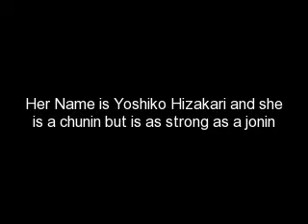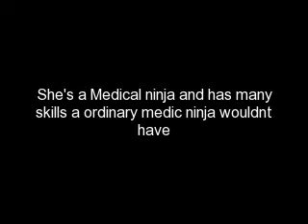RE: KASEI CLAN MEMBERS NEEDED 8D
this is my rpc contest - clan member's for SamuraiButterfly83's contest for clan memebers! i hope that you like them!! if you need more info please message me!!
LINKS!

                  some other stuff about them

they dont really have any weaknesses except Mikoto's weakness Taijutsu she's good at everything elese but when it comes to Taijutsu she just gets fusteraited and leaves training to go train somthing elese she is very brave and has no fears execpt for wars and murders she is the best of the best and has never been beaten in battle. that's all!